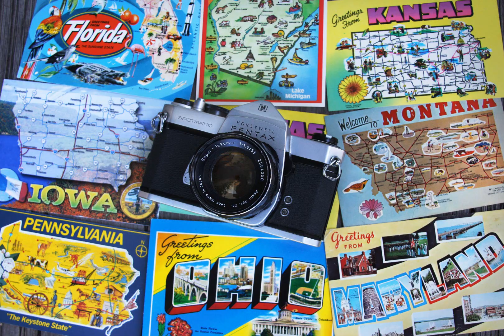A collection of more than 100 of my still photos